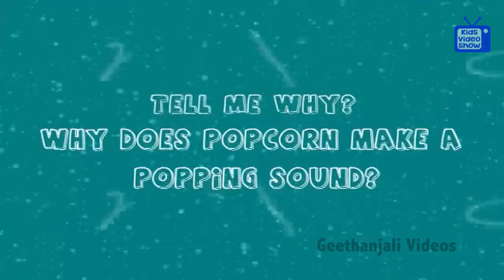Question and Answers - Why Does Popcorn Make A Popping Sound - Tell Me Why - Kids Most Asked Why?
Question and Answers - Tell Me Why?
Why does Popcorn make a Popping Sound?
Each kernel of popcorn has a drop of water inside. So, when the corn is heated, it expands and finally bursts open with a popping sound.